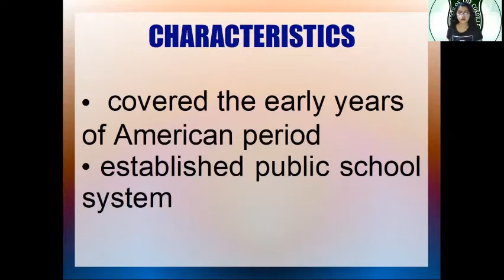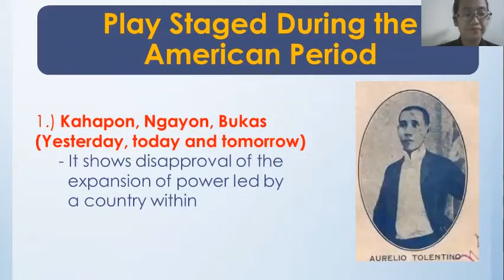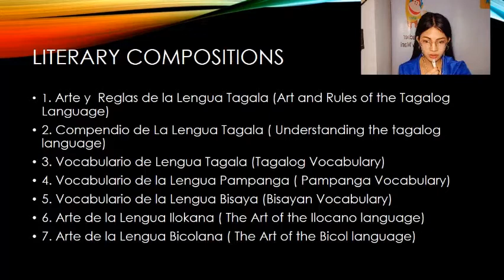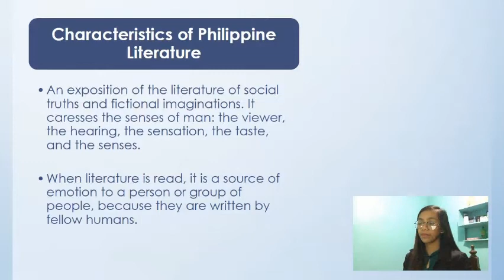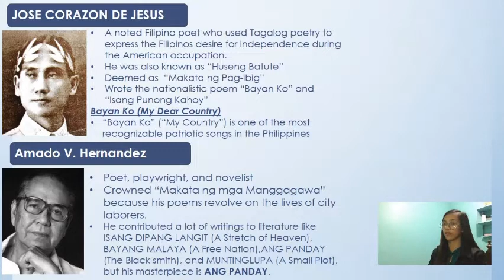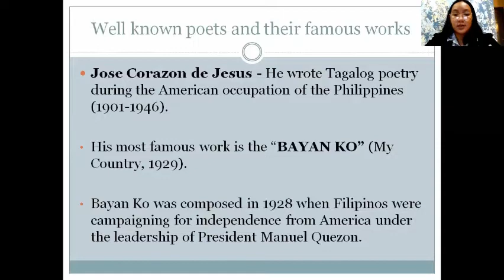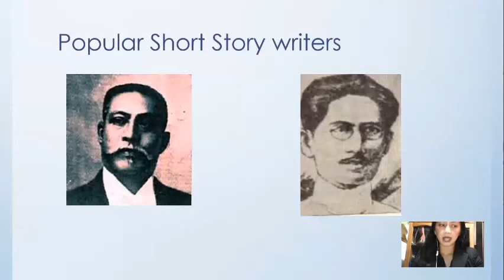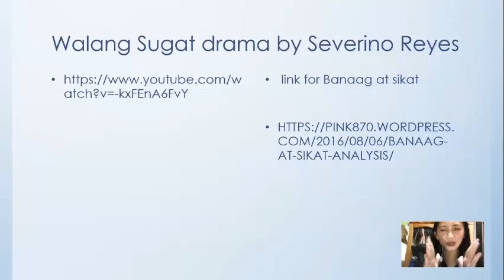Philippine Literature under US Colonization